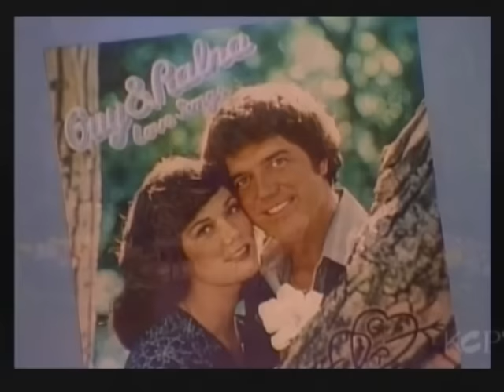Lawrence Welk Show: Springtime from 1977 Roger Williams guest appearance & Kathie Sullivan interview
02:15 "April Showers" - Orchestra intro., Mary Lou, Gail, Sandi, Ralna, Cissy, Tanya, Kathie, Jamie
04:00 "Autumn Leaves" - Guest star Roger Williams on piano
07:44 "Listen to My Smile" - Guy Hovis and Ralna English
11:05 "Sisters" - The Semonski Sisters
13:07 "April Love" - Tom Netherton
15:04 "It Might As Well Be Spring" - Orchestra
17:31 "You Are My Sunshine" - Ava Barber
19:30 "I Got Rhythm" - Jamie Corey, with Bob Smale on piano
21:35 "Love Will Keep Us Together" - Danced by Bobby Burgess and Cissy King
24:24 "Let a Smile Be Your Umbrella" - Ken Delo, with Bob Havens on trombone
26:52 "Springtime in the Rockies" - Jimmy Roberts, with Sandi, Mary Lou, Gail, Jamie, Tanya, Cissy
29:04 "Keep Your Sunnyside Up" - Danced by Arthur Duncan
30:44 "Spring is Here" - Kathie Sullivan
33:33 "Sweetheart Tree" - Joe Feeney, with Bob Ralston on organ
35:38 "Walkin' in the Sunshine" - Sandi Griffiths, Gail Farrell and Mary Lou Metzger
37:45 "On the Sunny Side of the Street" - Henry Cuesta on clarinet
40:09 "Spring Will Be a Little Late This Year" - Tanya Falan with Bob Smale on piano
42:20 "Spring, Spring, Spring" - Jimmy Roberts, Ken Delo, Larry Hooper, sung and danced by Bobby Burgess, Arthur Duncan, Jack Imel
44:32 "The Impossible Dream" - Orchestra, featuring Roger Williams on piano
48:06 Interview with Kathie Sullivan